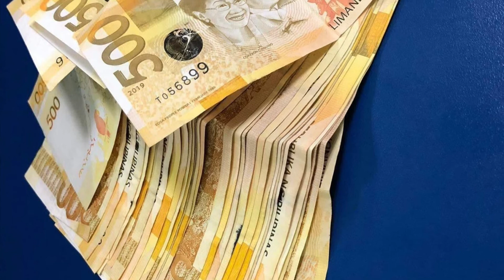Gusto mo ba 20 pesos gcash. UNAng AYUDA Ni lotto usa TV. Abangang 2nd wave AYUda ni LoTTo uSA Tv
20 pesos gcash first 25 gcash # comments